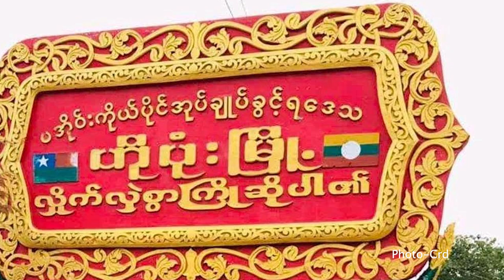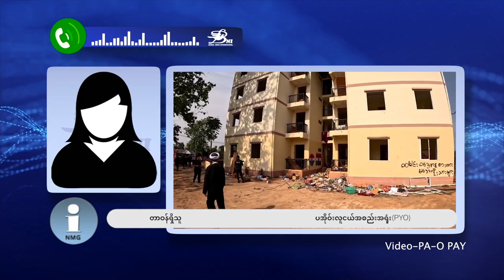တိုင်းရင်းသား ဘာသာ သတင်းအစီအစဉ် ( ၁၃ - ၅ - ၂၄ )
ကချင်ပြည်နယ် မြစ်ကြီးနားမြို့အဝင် ဗလမင်းထင်တံတားရှိ စုပေါင်းဂိတ်ကို ကချင်လွတ်လပ်ရေးတပ်မတော် KIA နဲ့ ပူးပေါင်းတပ်တို့က ပူးပေါင်းတိုက်ခိုက်ခဲ့ပါတယ်။

ရခိုင်ပြည်နယ်၊ ဘူးသီးတောင်မြို့အခြေစိုက် အမှတ် (၁၅) စစ်ဆင်ရေး ကွပ်ကဲမှုဌာနချုပ်က ဒုတပ်မမှူး အပါအဝင် ရာနဲ့ချီတဲ့ စစ်ကောင်စီတပ်ဖွဲ့ဝင်တွေက အာရက္ခတပ်တော် (AA) ဆီမှာ လက်နက်ချခဲ့ကြပါတယ်။

စစ်ကောင်စီရဲ့ အတင်းအကျပ်ဖိအားပေးမှုကြောင့် နေရပ်ပြန်ကြတဲ့ ဆီဆိုင်ဒေသခံတချို့ရှိသလို တစ်ဖက်မှာလည်း ထပ်ပြီး စစ်ရှောင်နေကြရတဲ့သူတွေလည်း ရှိနေပါတယ်။